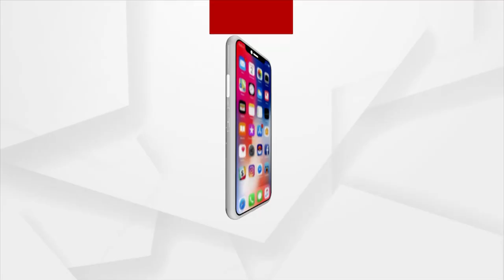୯ଟି ଜିଲ୍ଲାରେ ପଜିଟିଭ ହାର ଅଧିକ ରହିଥିଲା।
କିନ୍ତୁ ବର୍ତ୍ତମାନ ତାହା ଧିରେ ଧିରେ କମିବାରେ ଲାଗିଛି ବୋଲି ପ୍ରତିକ୍ରିୟା ରଖିଛନ୍ତି ଅତିରିକ୍ତ ମୁଖ୍ୟ ଶାସନ ସଚିବ।